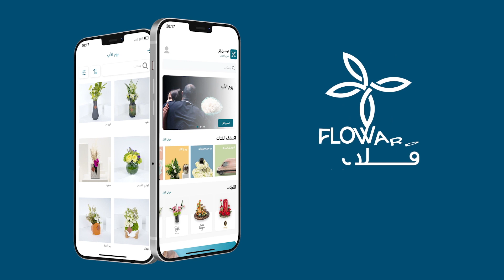Floward اعلان يوم الأب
تنفيذ : شركة AllOver Group
اخراج : خالد الرفاعي

vimeo : allovergroup